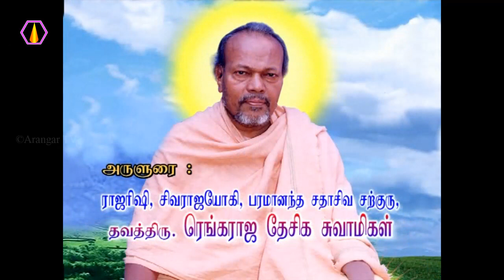ஒரு செயலுக்கு சிரமப்பட வேண்டும் - அரங்கர் டிவி